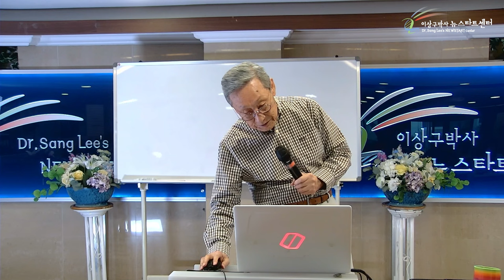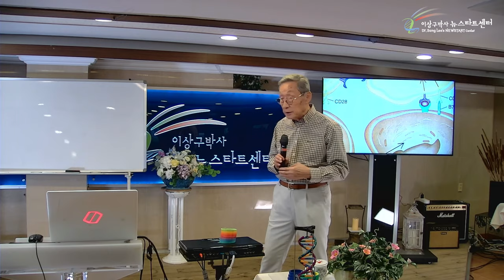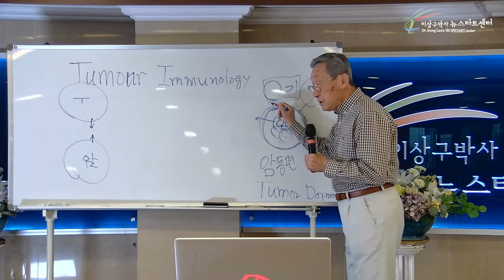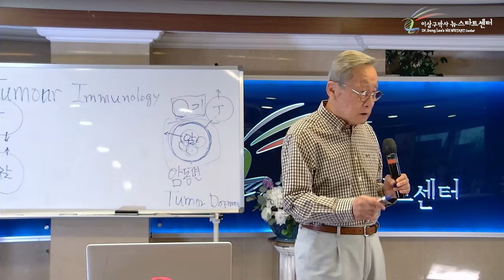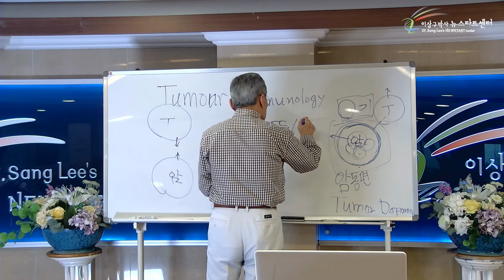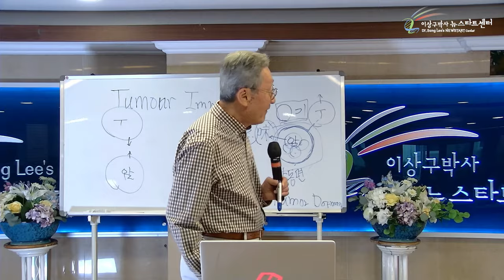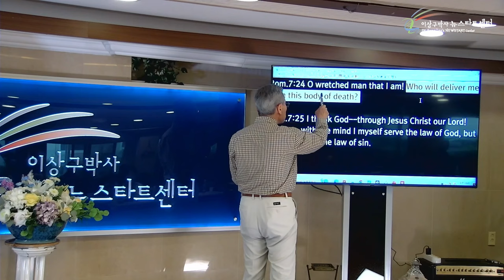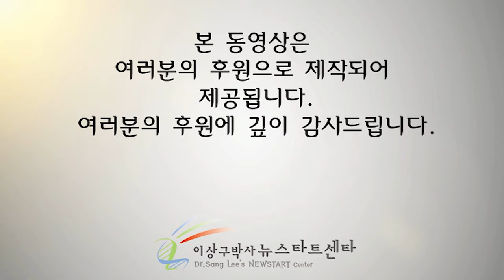[뉴스타트 건강강의] 사랑으로만 승리할 수 있다!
⏱️ 타임라인⏱️

00:00:00 암세포의 t세포
00:17:11 전이 할 수 없는 암 - 암 동면 상태
00:33:54 수녀의 알츠하이머